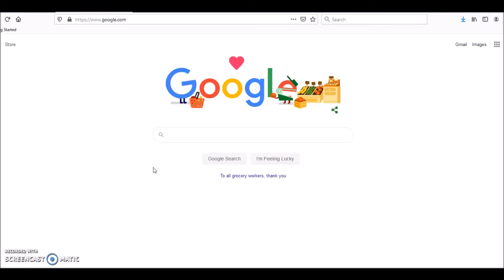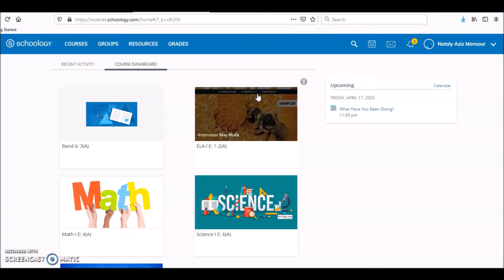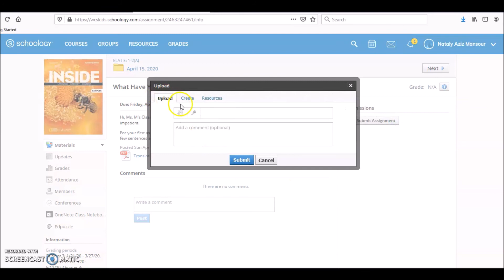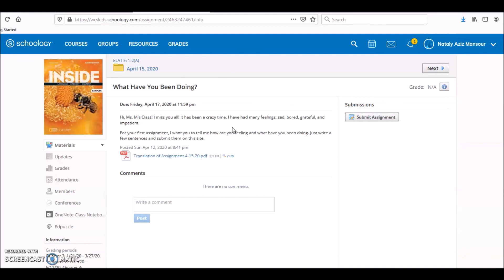How to Get to Schoology from a Computer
This video shows you how to get to Schoology from a computer. In another video, I show you how to download the Schoology app on your phone.